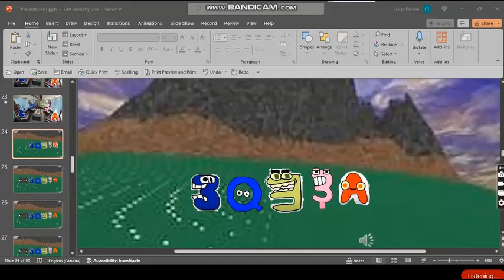The Alphabet Lore Movie Part 4 (Japanese, FANMADE)